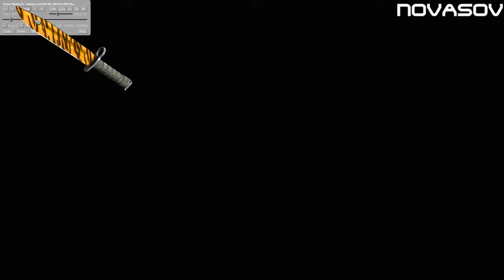Novasov: ЭТО ВАК l ДЕМКА ГЛОБАЛОВ l 06.03.2019